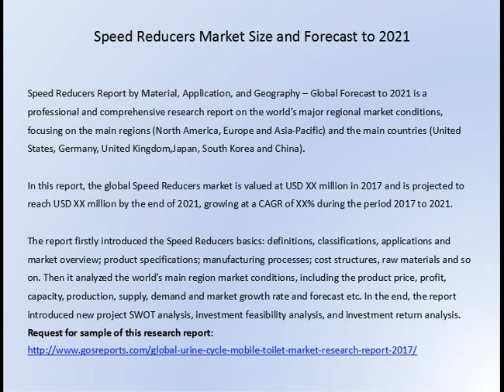Gosreports Insight： Speed Reducers Market Size and Forecast to 2021